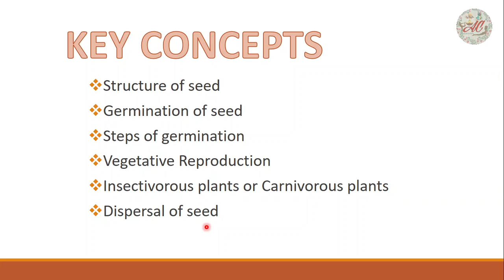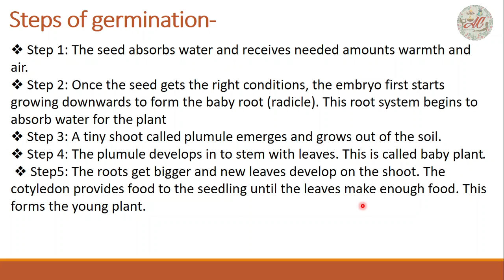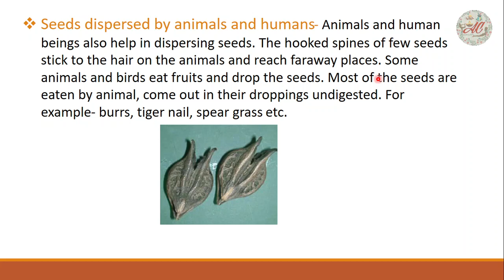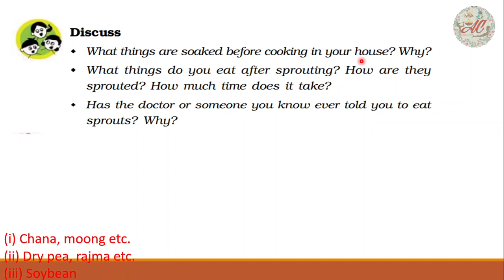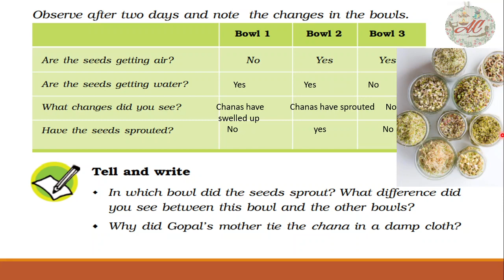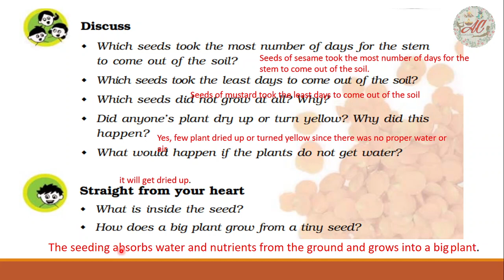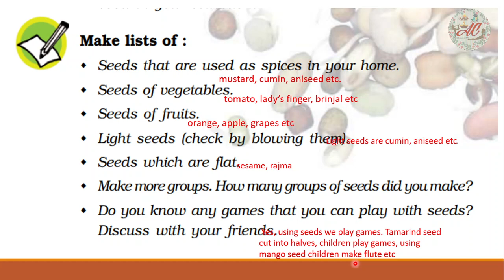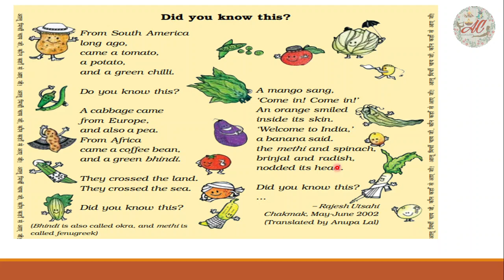Seeds and Seeds |Chapter- 5 |Class -5 |EVS| NCERT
Structure of seed
Germination of seed
Steps of germination
Vegetative Reproduction
Insectivorous plants or Carnivorous plants
Dispersal of seed